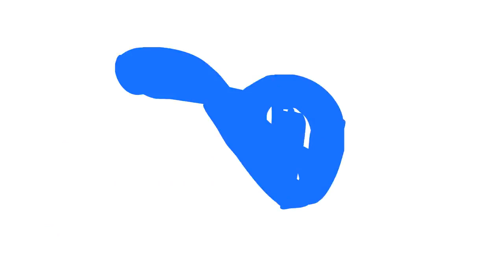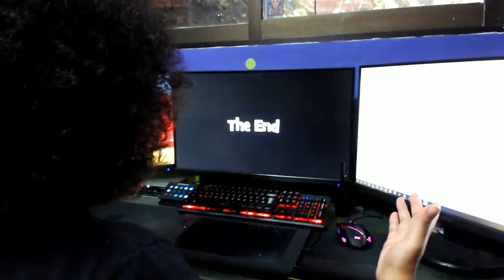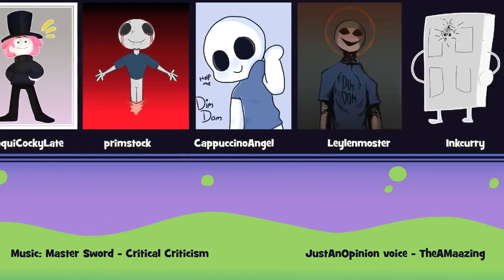Every StoryTime Animation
animation meme
animated story show
animated story
story animated
stories
story
my story animated